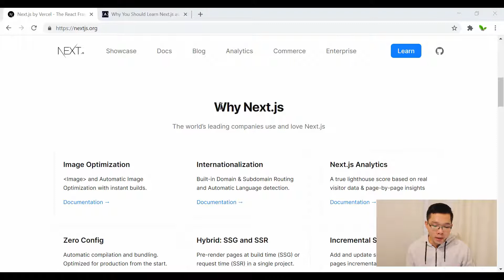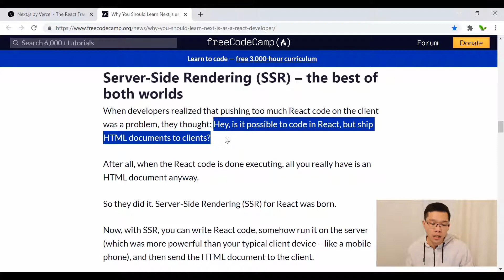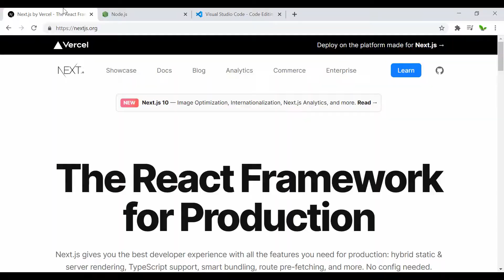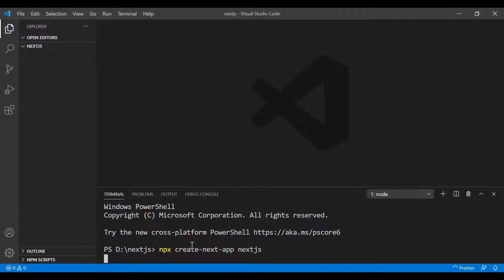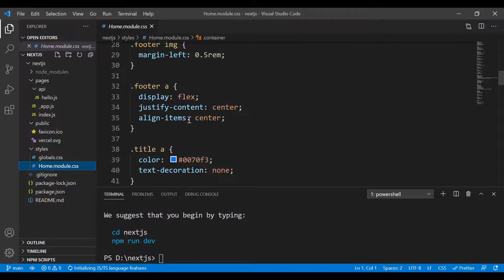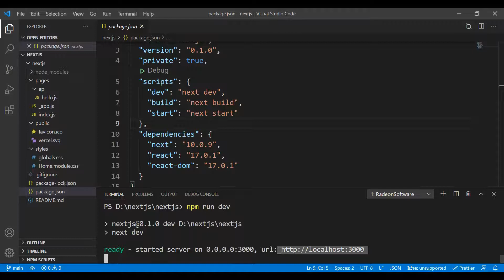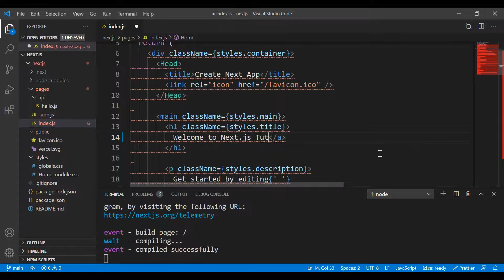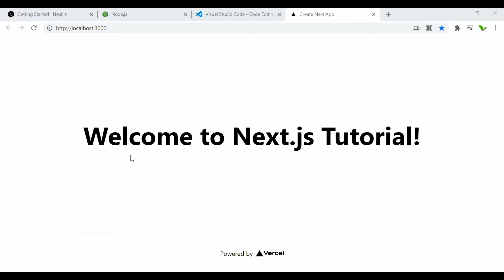How to Install Next.js App on Windows | Getting Started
You will be introduced to Next.js (SSR) and how to install a Next.js application on Windows.

🕒 Timestamps:
00:00​ Intro
02:36 Set up Next.js environment
06:18 Install Next.js app